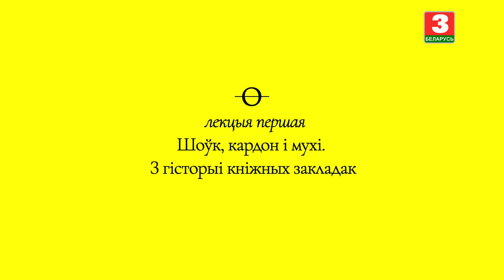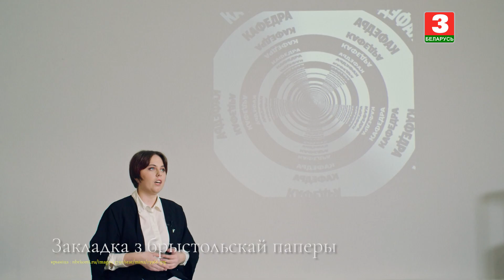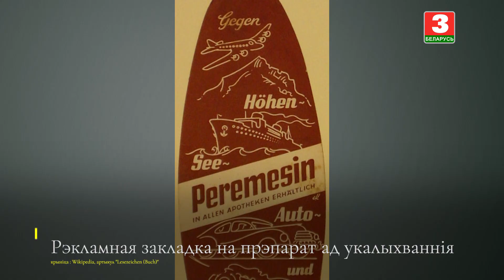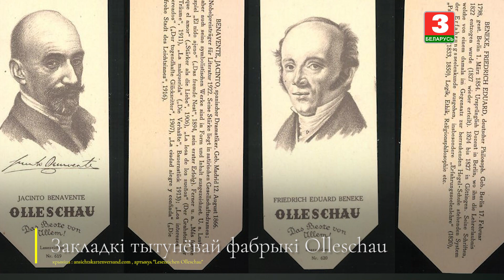Шоўк, кардон і мухі. З гісторыі кніжных закладак | КАФЕДРА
Шоўк, кардон і мухі. З гісторыі кніжных закладак. Распавядае супрацоўніца Нацыянальнай бібліятэкі Беларусі Паліна Доля.

"Кафедра" – цыкл тэлевізійных лекцый пра розныя сферы жыцця. Аўтары перадачы разам з беларускімі экспертамі ў звыклым шукаюць нязведанае, і пра гэтае неспазнанае гавораць проста, але па навуцы.

Шёлк, картон и мухи. Из истории книжных закладок. Рассказывает сотрудница Национальной библиотеки Беларуси Полина Доля.

"Кафедра" – цикл телевизионных лекций о разных сферах жизни. Авторы передачи вместе с белорусскими экспертами в привычном ищут неизведанное, и об этом непознанном говорят просто, но по науке.